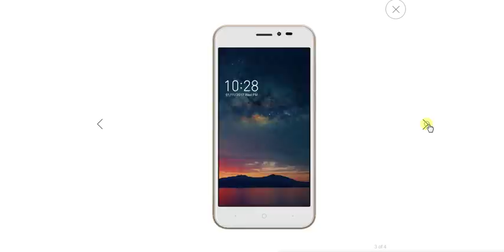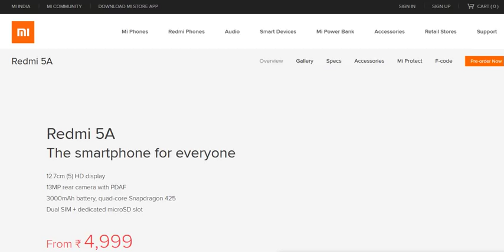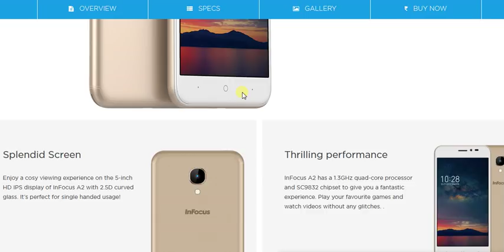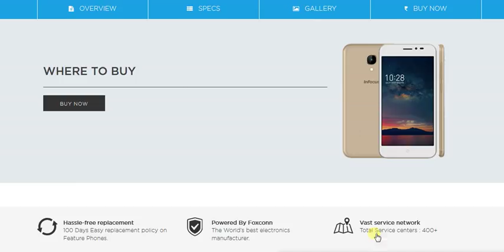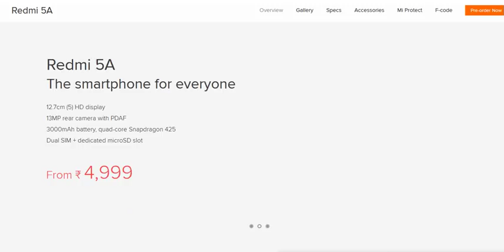infocus A2 budget level phone will compete REDMI 5A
Infocus india has launched A2 a budget segment phone that will compete with Redmi 5A in India. Find out more details in this video.